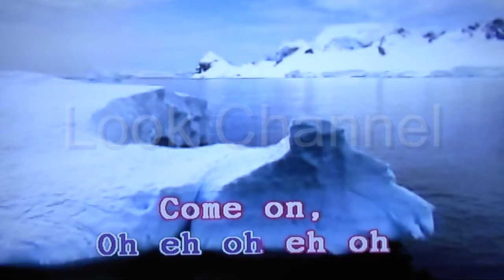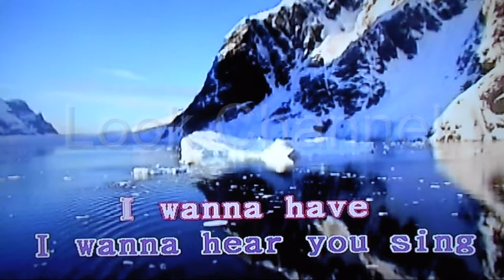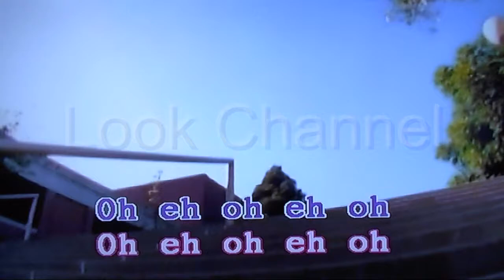Sex on the beach - T - spoon - Karaoke - Look Channel